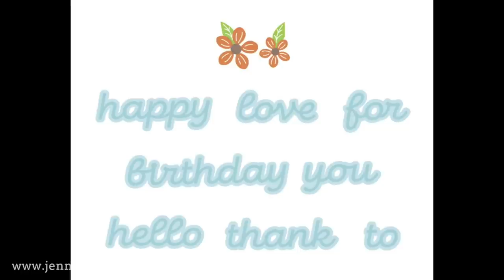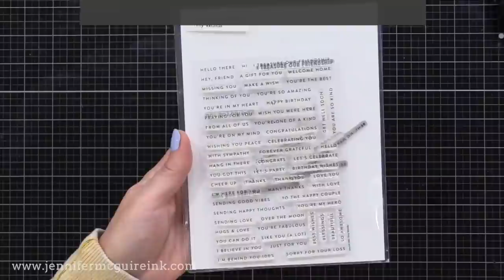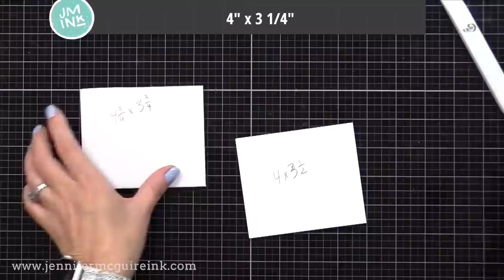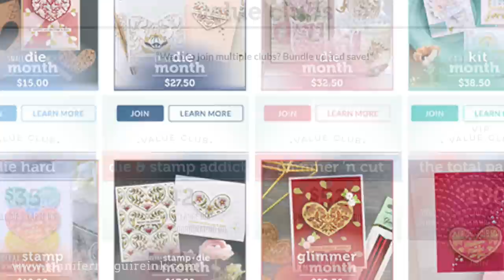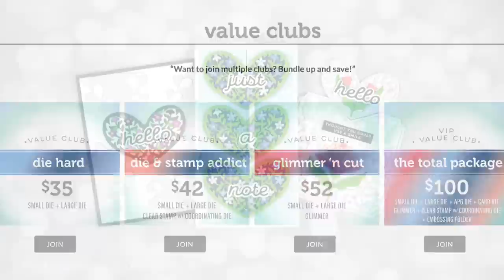SIX Favorite Fun Fold Card Ideas!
How to create cards with unique folds... six favorite methods!

SUPPLIES

• Spellbinders January 2022 Glimmer Hot Foil Kit of the Month

Thank you for your support of my videos! I work diligently to bring you the best information I can. All products were personally purchased... except the SSS branded products and some of the Spellbinders products which were provided/sponsored by the company with no expectation. (Head here for more details This video was not paid and I did it only because I liked the product. The information provided in this video is based on my own personal experience. I am not an expert nor do I work for these companies. I just am sharing what *I* like.

FIND ME